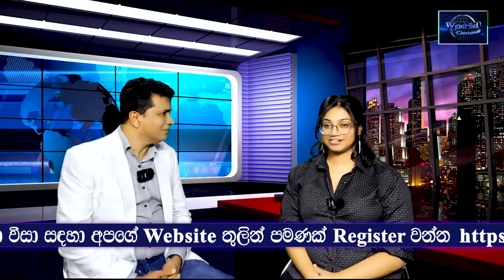Visit Visa |Tourist visa| Business Visa |World Wide Visa Consultancy (pvt) Ltd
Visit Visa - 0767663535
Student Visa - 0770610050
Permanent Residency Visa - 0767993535